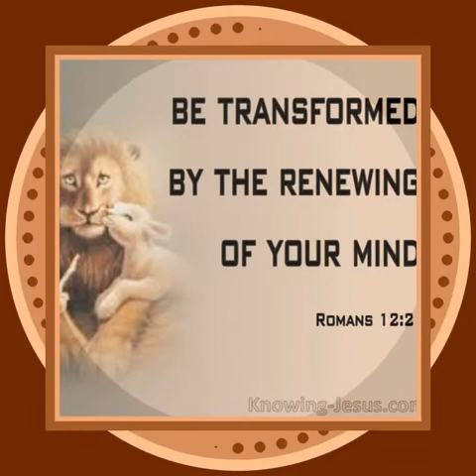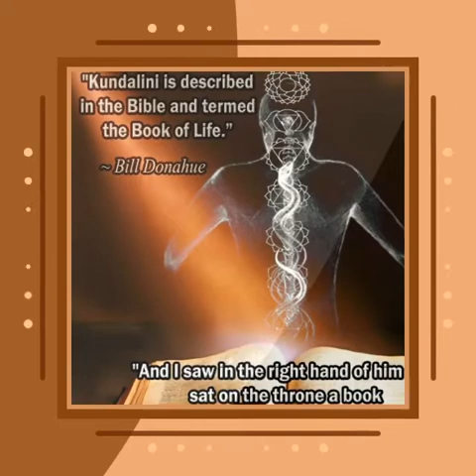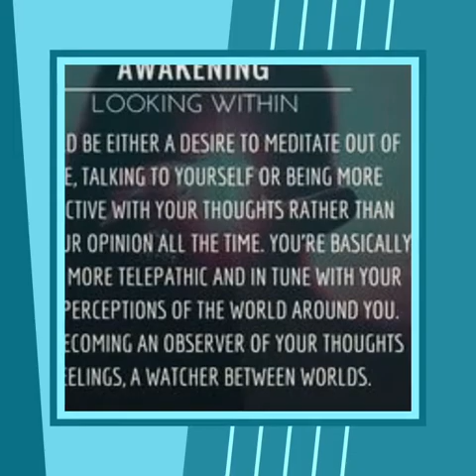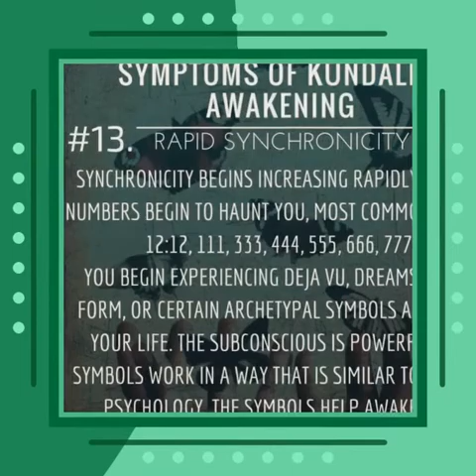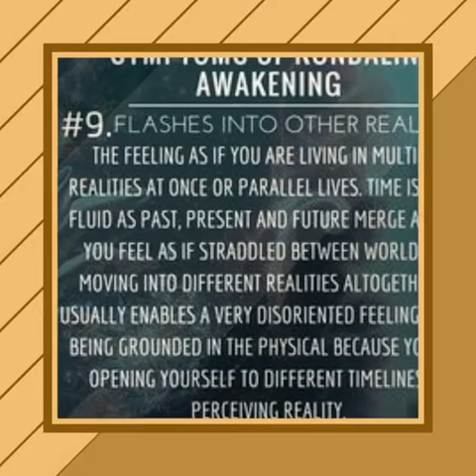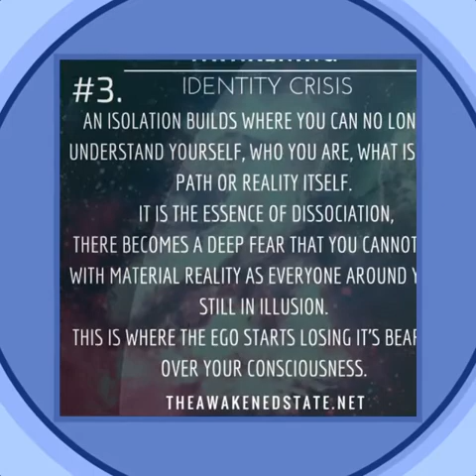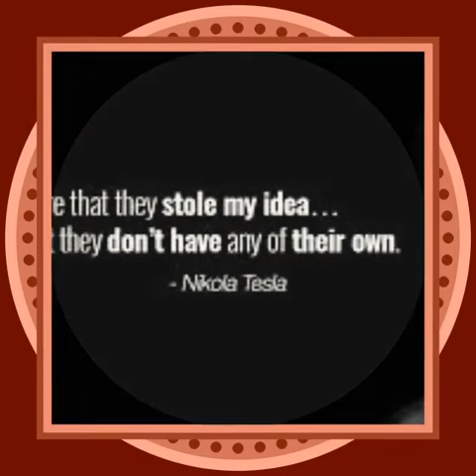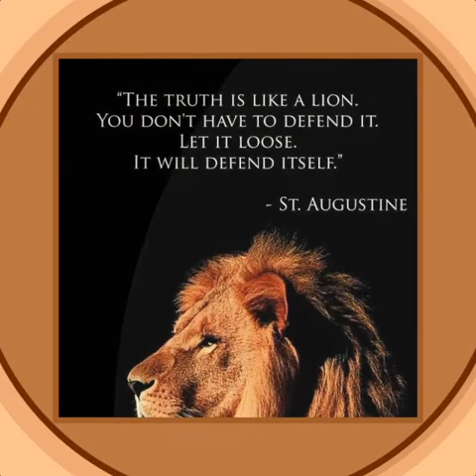ARE YOU EXPERIENCING THIS? 🧜‍♂️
Symptoms of Kundalini Awakening
You are Not Alone
And Be Of Service to Others 🙏
Reduxed